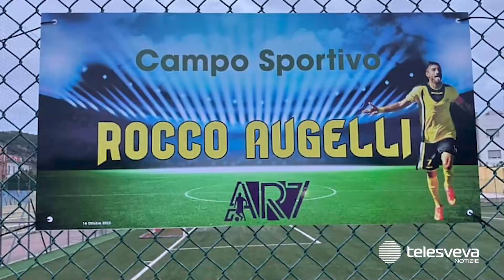roccoaugellipersempre: intitolato a ex calciatore campo sportivo adiacente a stadio di San Giovanni